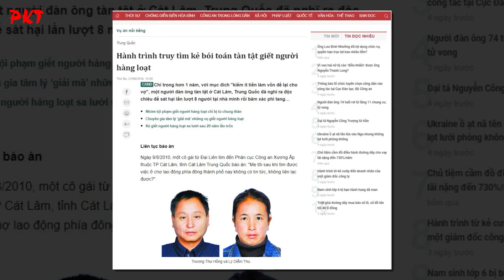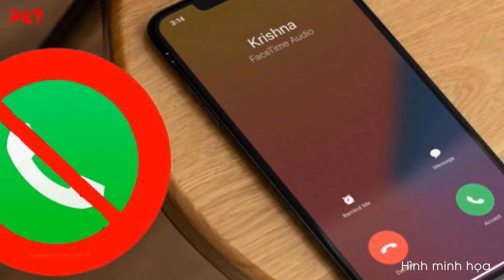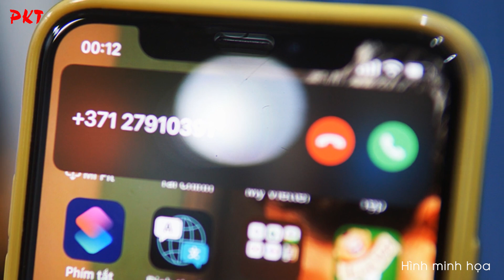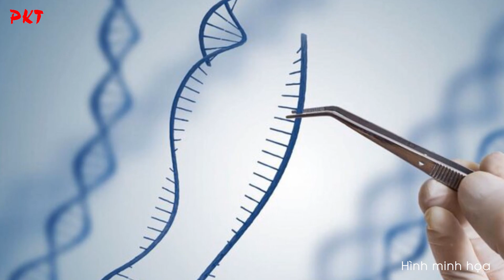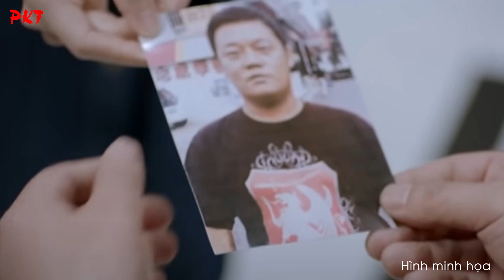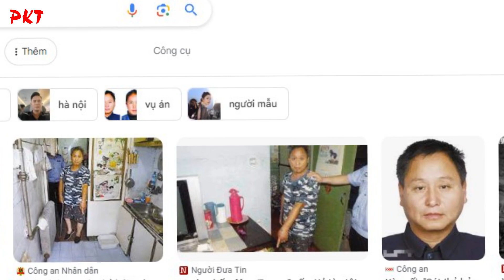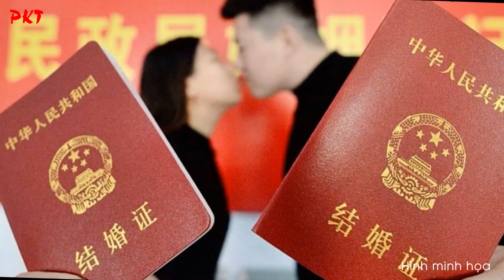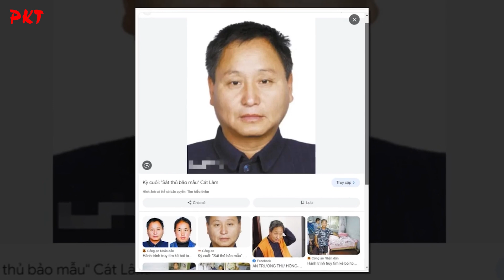Vụ án BÍ ẨN NHẤT LỊCH SỬ TRUNG QUỐC: 1 tháng lấy mạng 8 người, BÌNH TĨNH lau sạch dấu vết | PKT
PKT | Tiểu sử giang hồ - Tiểu sử tử tù - Tiểu sử người nổi tiếng | Trương Thư Hồng là kẻ sát nhân vụ án từng gây chấn động dư luận Trung Quốc một thời gian dài những năm 2010. Và nó trở thành vụ án bí ẩn, ám ảnh và kinh hoàng nhất trong lịch sử phá án trung Quốc.